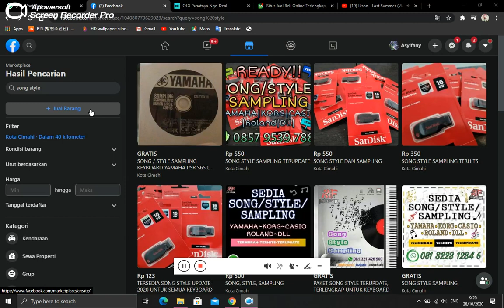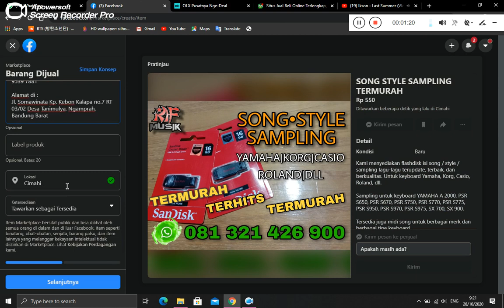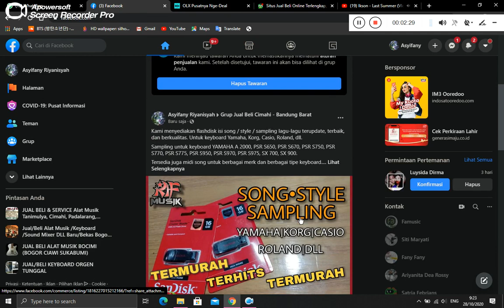Tutorial Posting/Iklan SONG STYLE SAMPLING di Facebook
Kami menyediakan flashdisk isi song / style / sampling lagu-lagu terupdate, terbaik, dan berkualitas. Untuk keyboard Yamaha, Korg, Casio, Roland, dll.

Tersedia juga midi song untuk berbagai merk dan berbagai tipe keyboard.
Style untuk keyboard yamaha, korg, casio, roland, dan lainnya.

Bisa dikirim sepaket dengan flashdisk dan siap pakai, bisa juga dikirim via email / whatsapp.
Transaksi bisa langsung ke kantor kami, bisa melalui paket.
Berisikan lagu-lagu terbaru yang sedang hits saat ini.

Minat langsung saja hubungi WA 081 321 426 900

Alamat di :
Jl. Somawinata Kp. Kebon Kalapa no.7 RT03/02 Desa Tanimulya, Ngamprah, Bandung Barat